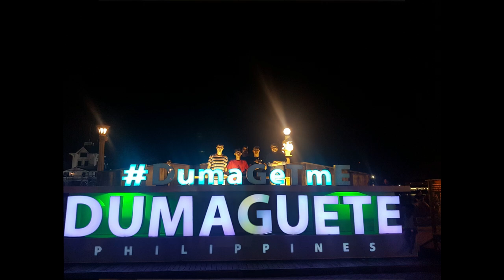Dumaguete Raw Photo Vlog #2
Amazing waterfalls like Pulang Bato (Red Rock) and Casaroro are found in Dumaguete. People are friendly and not discriminating, Also the food is great, the bars are nice and not too expensive. When you travel to Dumaguete dont forget to visit Pulang Bato and Casaroro Falls.